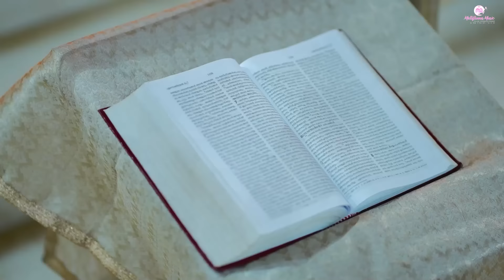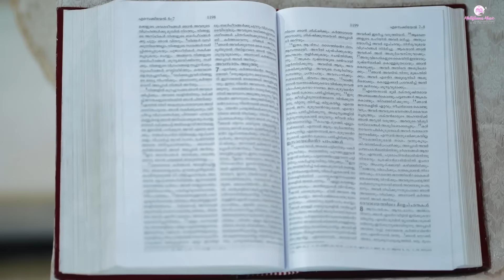AKAMERIYUM NOVODE | PUSHPAVATHY | KURIAN JOSEPH | VAMESH VASUDEV | VYSHNAVI KALYANI | CHRISTIAN SONG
[Note: 🎧 use headphones for best quality 🎧 ]

Ⓟ&ⓒ Mellifluous Music Plus Productions 2023
♬Song Details♬
♪ SINGER: Pushpavathy Paypadathu
♪ LYRICS & PRODUCED: Kurian Joseph
♪ ORCHESTRATION & MIXING: Prasanth Sankar
♪ CREATIVE DIRECTOR & EDITOR: Dr. Akshay George Joseph
♪ VIOLINS: Shaju, Manikandhan
♪ STARRING: Vyshnavi Kalyani, Dr.Neethu Raj, Dr. Sreevally Sn Babu, Anagha A, Adarsh Samuel, Thomas, Abhinav
♪ WOODWINDS: Nikhil K V Aynoor
♪ TABLA: Lal MP
♪ CHORUS: Anjali Venugopal, Anjana Prasanth, Dilna P Nair, Avanthika Rajan, Shanooj AM, Aswin S Kumar, Prasanth Sankar, Shabab
♪ RECORDING STUDIO: Pop Media House Cochin, Milky Way Audio Productions, Perambra
♪ AUDIO RECORDING: Jisto George
♪ DOP: Akhin Vinod
♪ SUBTITLE EDITOR: Bijula Rosy
♪ POSTER DESIGN: Sanu Sebastian (Astra)
♪ YOUTUBE/TECH SUPPORT: Kezia Kurian, Keren Kurian, & Aaron Panicker

♪ BANNER : Mellifluous Music Plus Productions

* ANTI-PRIVACY WARNING *
This content is Copyright to Mellifluous Music Plus Productions. Legal action will be taken against those who violate the copyright of the following material presented!

©️ Mellifluous Music Plus Productions 2023